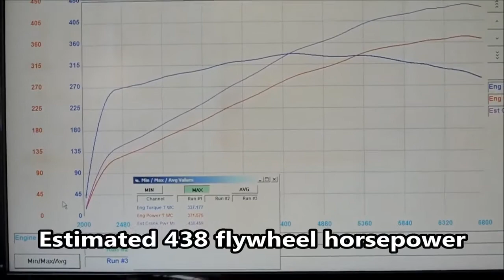Dyno tuning Coyote-powered Factory Five roadster!